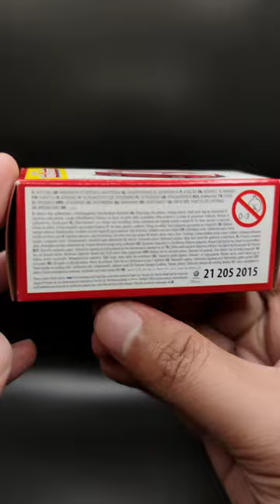Majorette: Volkswagen T1